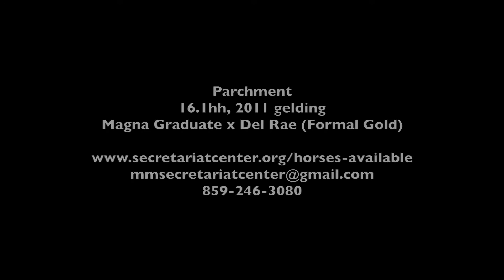ADOPTED Parchment - Flat and Jumping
A 16.1h, 2011 gelding by Magna Graduate out of Del Rae by Formal Gold, Parchment is an MMSC Graduate from 2016. His owner has moved on to other arenas but wanted to share him with our program where we track horses for life. In the 2 years that she had him, she did everything with him, racking up the ribbons in the show hunter ring from 2’3” to 2’9”, occasionally fox-hunting, and lots of trail riding. She declared him to be the soundest horse she’s ever owned and the sweetest horse ever. We certainly concur with the sweetness! Parchment has a beautiful, kind eye, a generous temperament, and is patient and affectionate. This is the perfect horse for a younger rider looking to move up.